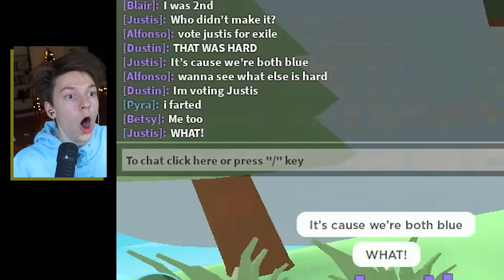Winning Total Drama Roblox Using 10 Accounts